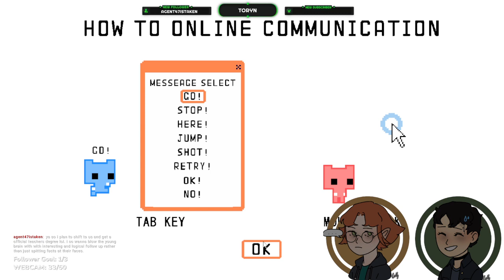01/11/21 | PICO PARK TRILOGY! w/ anxious_rat_jpg! | Thomas Toryn VOD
×Artwork Credits×
Overlay: "Green Flare" by StreamElements
Reactive Image: Katherine Forget

- underwater garden
- this moment is the youngest you will ever be
- Winter Vibes 2020
- Spring Vibes 2021
- Cherry Blossom

×Support Me×
Making videos is fun and I'd like to continue to make content. Some projects are pricey, but I think they're worth it. Every little bit helps. These donations come back in the form of cosplays, quality equipment/games, and travel to meet you!